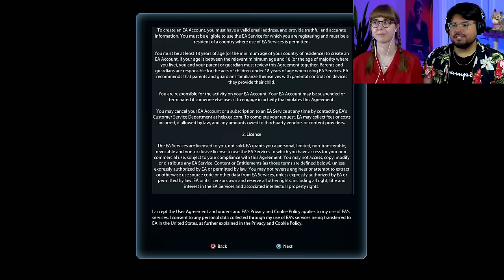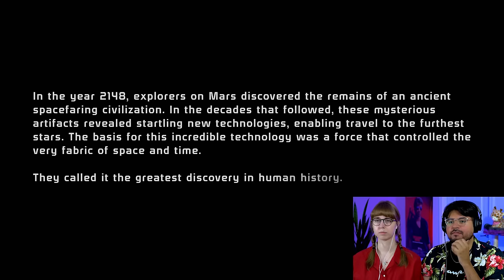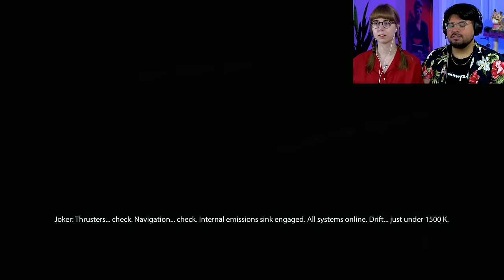Nice To Meet You Shepard! | MASS EFFECT Legendary Edition First Playthrough | Part 1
Welcome to our blind playthrough of Mass Effect Legendary Edition! In this episode, we meet Shepard for the first time!

- Eric & Sarah

*Eric is Playing*